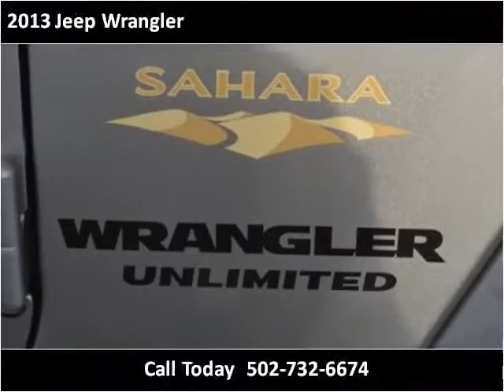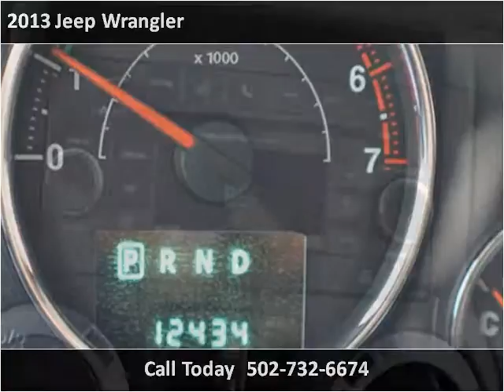2013 Jeep Wrangler Used Cars Carrolton KY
This 2013 Jeep Wrangler is available from Earl Floyd Ford.